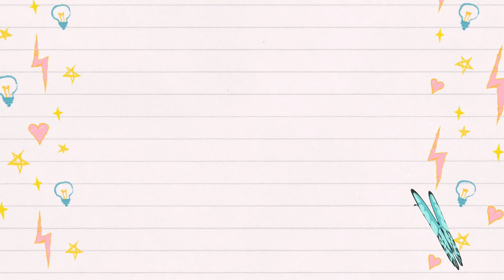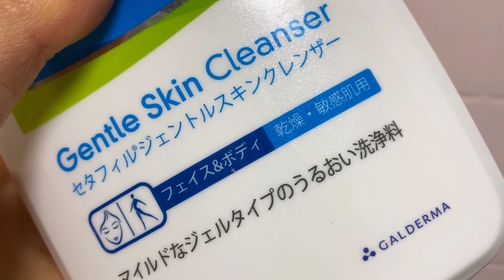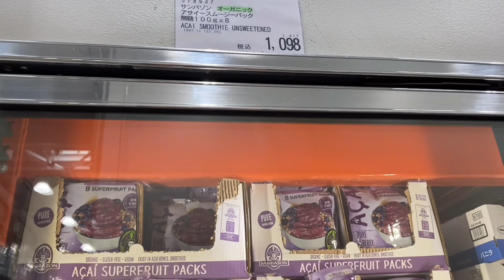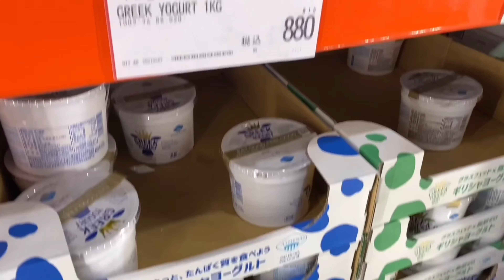💖コストコおすすめ商品レビュー💖後悔しない美容アイテム🥰ヘビーユーザーが全部正直にお伝えします！男性にもおすすめ⭕️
今回は！💖コストコ商品レビュー💖
コストコの美容アイテム篇です！

週一ペースで通う、コストコヘビーユーザーな、ナインが全部正直にお伝えします❗️🥰

ただの商品紹介だけでなく、おすすめの使い方や食べ方までお伝えしてます🤗💛✨

コストコで買えるおすすめしたい美容アイテム、コスメや、ダイエット食品、健康食品の他、リピなし商品まで！

美容好きな男性にもおすすめな商品をご紹介しているのでぜひご視聴ください🎶

part2も後日UPするのでお楽しみに💕😆

00:00 はじまり
01:02 セタフィル　ジェルクレンザー
04:04 ふわふわタオルで肌を労わろう
06:00 フムス
07:58 サンバゾンのアサイスムージー
09:10 毎回2個買いギリシャヨーグルト